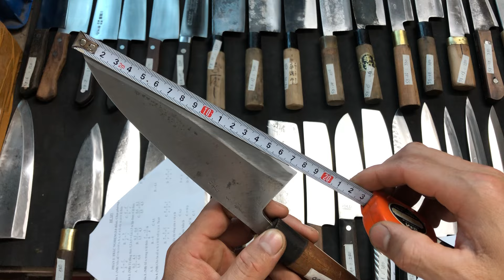Dao nhật bãi 323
- dao nhật đã vệ sinh và mài sắc bén như dao mới
- được kiểm tra xem hàng trước